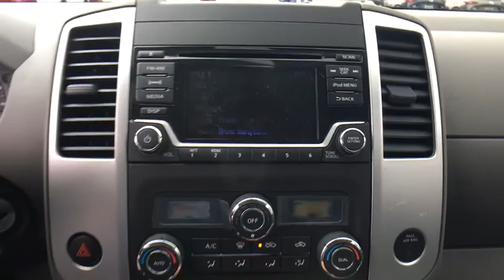2018 Nissan Frontier Vienna, Fairfax, Chantilly, Alexandria, Arlington, VA T737859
Glacier White N 2018 Nissan Frontier available in Vienna, Virginia at Priority Nissan Tysons. Servicing the Fairfax, Chantilly, Alexandria, Arlington, VA area.

2018 Nissan Frontier SV Price does not include Tax, Title, License, Destination Charge and Processing Fee; Price does include: $500 - Nissan Military Cash Certificate. Exp. 03/05/2018, $1,000 - Nissan Customer Bonus Cash - Frontier. Exp. 03/05/2018, $500 - Nissan Customer Bonus Cash - Retail Owner Loyalty Jan-Feb. Exp. 02/28/2018